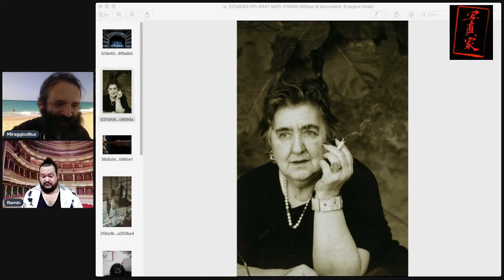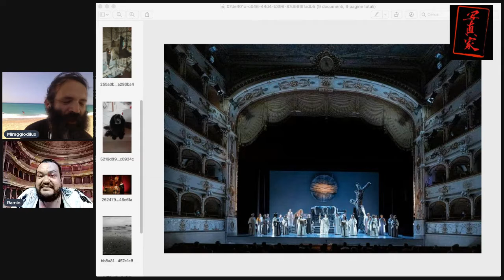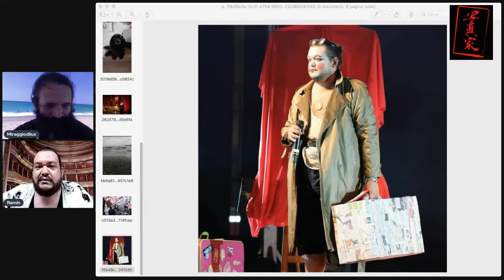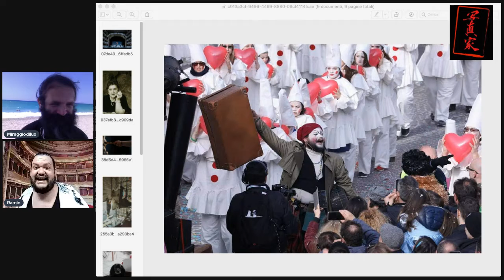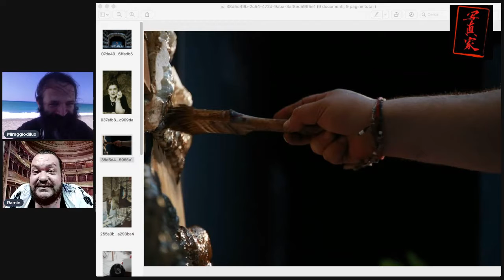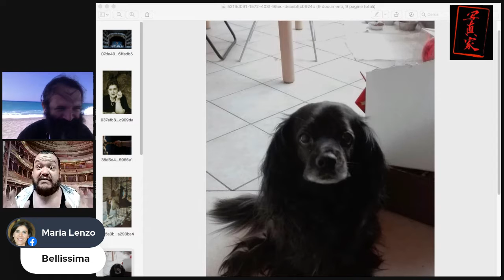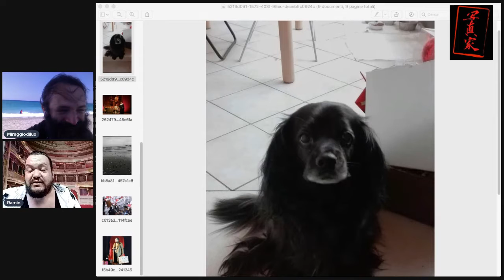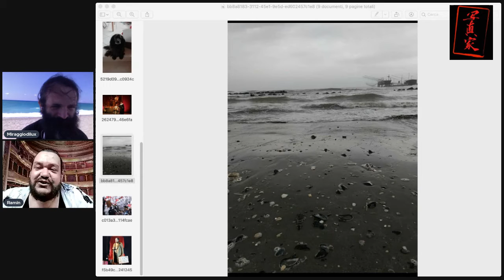Miraggiodilux ed Alessandro Ramin ON LINE - Fotografia ed emozioni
15 minuti (o anche di più) in compagnia di un Amico in un'avventura fotografo-emozionale..